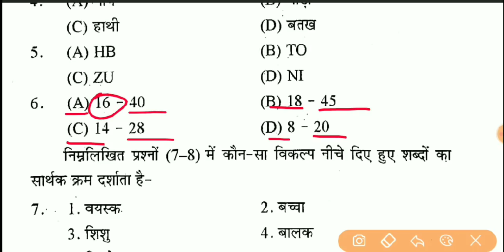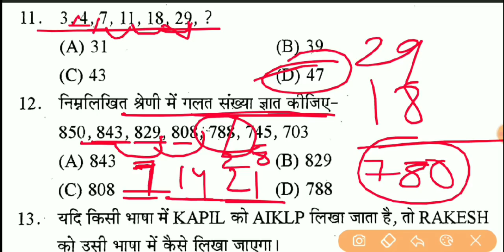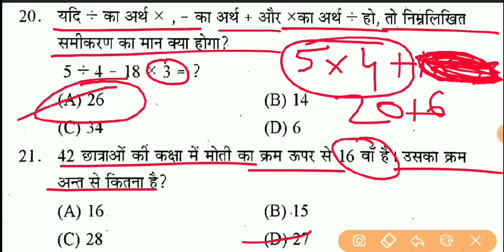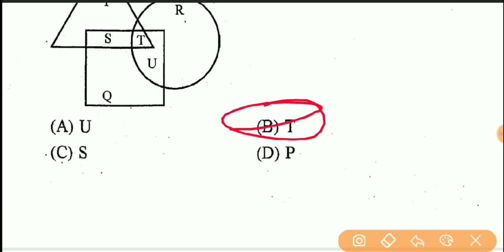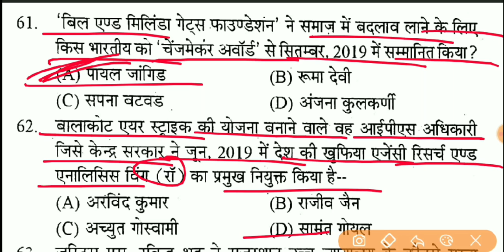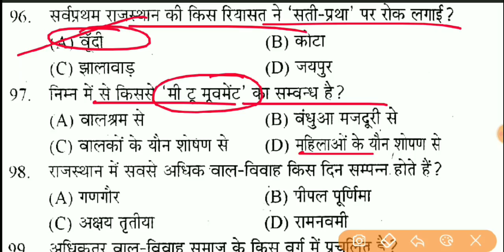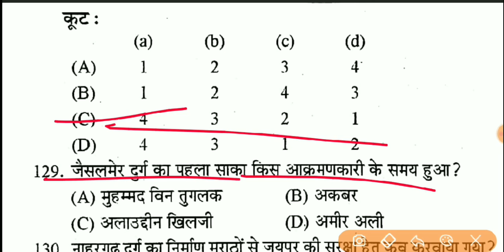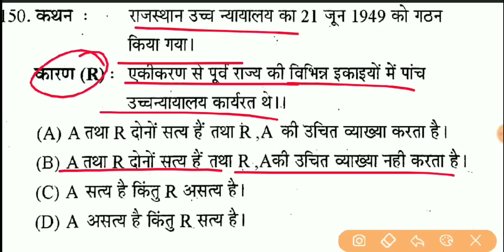Rajasthan Police constable Model Paper - 3 // Rajasthan Police Paper // राजस्थान पुलिस मॉडल पेपर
Hello दोस्तों, AARADHYA RAS ACADEMY YouTube channel में आप सभी का स्वागत है दोस्तों राजस्थान पुलिस भर्ती परीक्षा 2020 के सिलेबस के अनुसार मॉडल पेपर की टेस्ट सीरीज स्टार्ट की गई है जो आपकी परीक्षाओं को ध्यान में रखते हुए शुरू की गई है इसलिए रोजाना एक मॉडल पेपर का टेस्ट अवश्य दें और अपने स्तर जांचें और चैनल को सब्सक्राइब जरूर करें